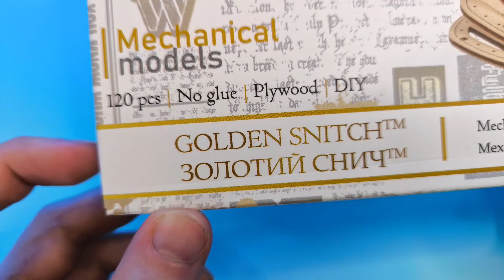Let's Build a Elusive "GOLDEN SNITCH" Harry Potter Ugears Model Kit, 120 pcs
Let's Build a Elusive, Flying "GOLDEN SNITCH" Harry Potter Ugears Model Kit, 120 pcs